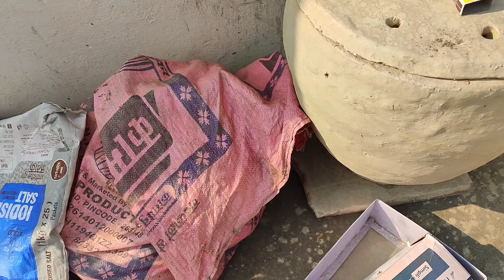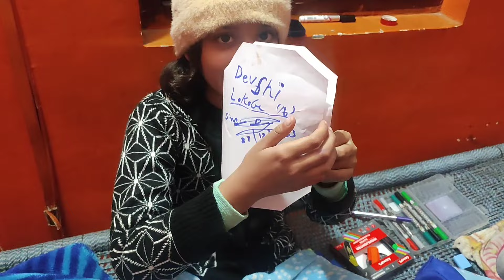familyvlogरोड पर हो गया लफड़ा ⚔️😭देवसी को लग गई चोट 😭dailyvlogs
familyvlogरोड पर हो गया लफड़ा ⚔️देवसी को लग गई चोट 😭dailyvlogs blogger ‎@sunilpalvlogs desivlog@sunilpalvlogs @Sunelpalvlog#blogindianarmy#vlog familyvlog ‎@sunilpalvlogs vlog diwali desivlog ‎@Sunil Pal Vlogs Devpreet sisters New vlog guru purnima
vlog kaise banaye#vlog second
vlogssecond vlog mai kya rakhe
2nd vlog